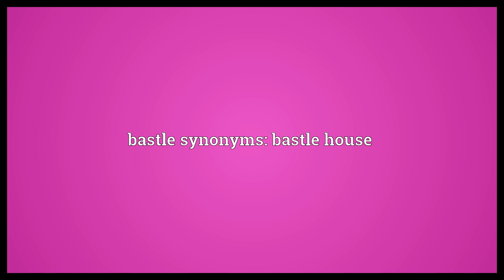Bastle Meaning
Video shows what bastle means. A medieval fortified house, in northern England and the Scottish borders. bastle synonyms: bastle house.  Bastle Meaning. How to pronounce, definition audio dictionary. How to say bastle. Powered by MaryTTS, Wiktionary